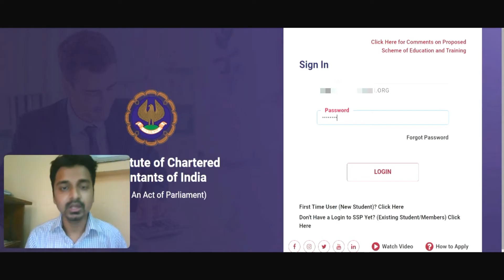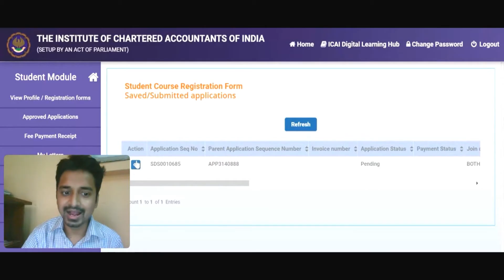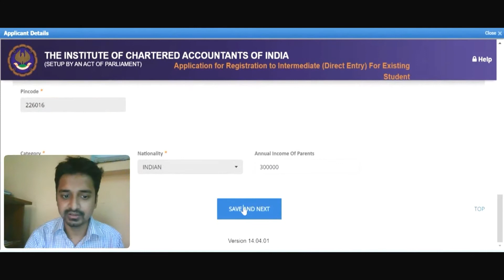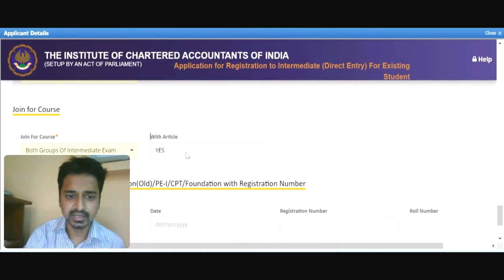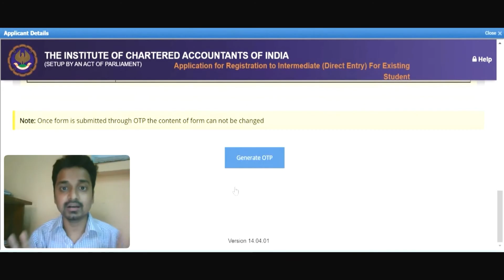How to convert from CA foundation to Direct Entry Online SSP Portal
Procedure to convert from IPCC/ CPT into Direct Entry Scheme,

ICAI CA Direct Entry Scheme After Graduation,

how to convert from ca foundation to direct entry,

CA Course Conversion Process || Foundation, Inter & Final || Solution if conversion form don't show,
CA FOUNDATION TO DIRECT ENTRY,
CA Intermediate (Direct Entry) for Existing student,
How to change registration of CA INTERMEDIATE through Direct Entry to CPT ROUTE(Foundation),
How to get registered in CA Direct Entry Scheme| Detailed Procedure,
ca foundation to direct entry conversion,
ca foundation to direct entry conversion fees,
how to convert ca foundation to direct entry,